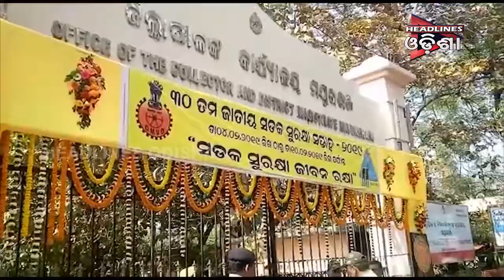ଧର୍ମେନ୍ଦ୍ର ପ୍ରଧାନଙ୍କ ଗିରଫ ଦାବି